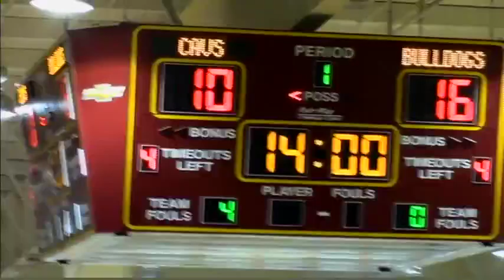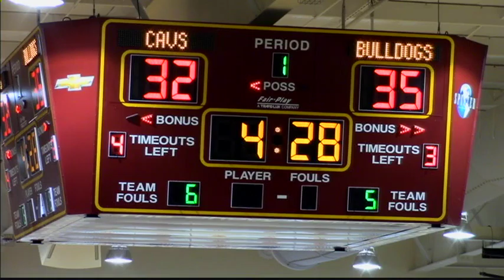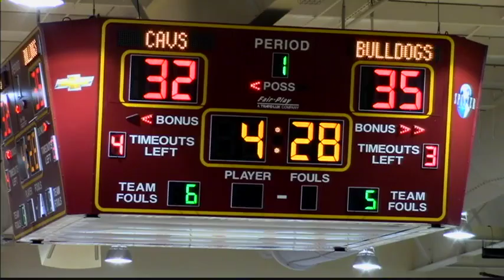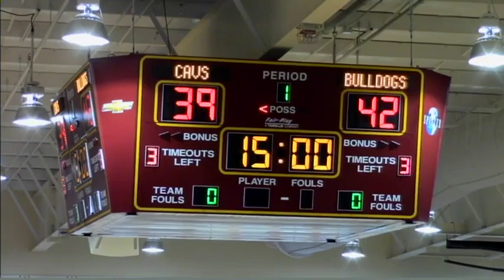Ferris St. vs. Walsh (January 9, 2016) 1st Half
Jared Stolicker is #20 in the red jersey and recorded 18 points, 11 rebounds, and 3 blocks